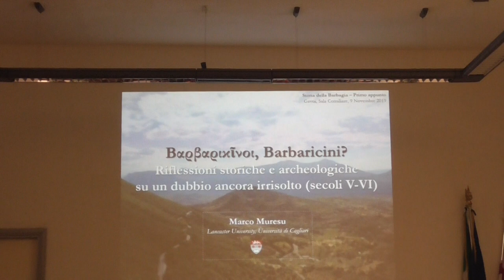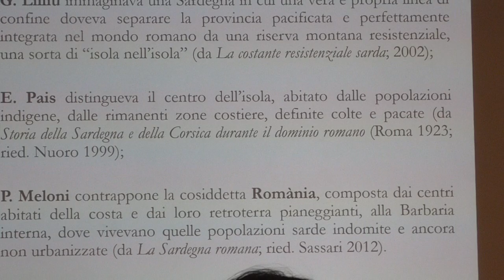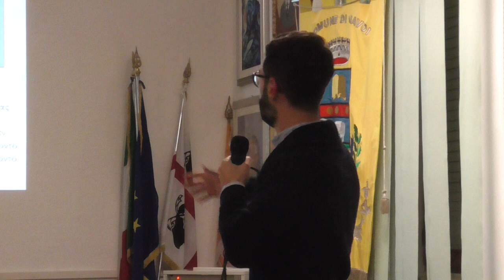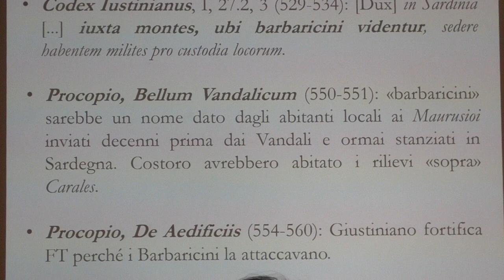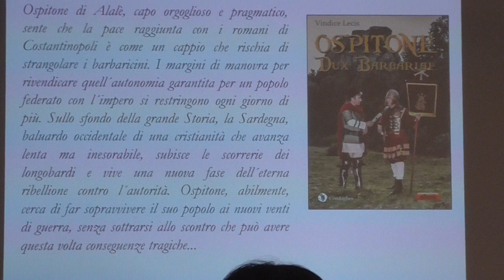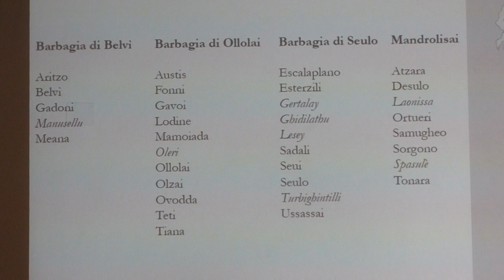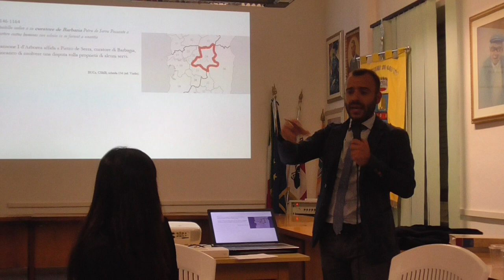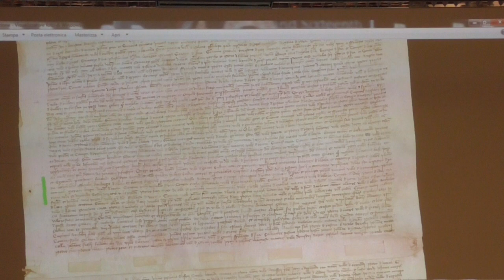Gavoi, Storia della Barbagia, Primo appunto. (Parte 1)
GAVOI. Una immersione nella storia della Barbagia a cura della Amministrazione Comunale.

"Senza una corretta conoscenza della nostra storia, della Storia della Barbagia e della Sardegna rischiamo di vivere come alberi senza radici, quindi senza un passato e con un futuro imprevisto e inquietante. Per costruire un'altra Barbagia e un'altra Sardegna, mettendo a frutto quanto finora insegnatoci dai nostri avi, abbiamo il dovere di scoprire passo dopo passo nuovi spicchi della nostra storia, di ampliare la conoscenza della nostra identità affinché possa divenire consapevolezza dell'essere e diventare sardi in un modo nuovo. Solo con radici solide, infatti, si può guardare a un futuro di progresso per le nostra comunità".

Così il consigliere comunale Gianmario Pira introduce un articolato progetto sullo studio, l'approfondimento e l'importanza della storia (e dei beni materiali e immateriali del territorio) che l'Amministrazione Comunale di Gavoi, Assessorato della Cultura e Identità, promuove per un pubblico di adulti e studenti.

La prima parte del progetto, che partirà il 9 novembre, prevede un incontro di approfondimento, un tuffo nella storia dell'isola e della Barbagia attraverso l'intervento di esperti, docenti e ricercatori universitari che consentiranno al pubblico di attraversare le epoche della preistoria e della storia sarda in un percorso pensato generare stimoli e curiosità per uno studio e una attenzione maggiore alla materia, sia a scuola sia in tutti gli altri contesti.

L'appuntamento con la Storia della Barbagia – Primo Appunto (questo il titolo del seminario) sarà dunque per sabato prossimo presso la Sala Consiliare di Gavoi a partire dalle ore 17,30. Saranno protagonisti della serata di approfondimento gli storici dell'Università di Cagliari Roberto Ibba (che affronterà il tema "Territorio e impresa in Barbagia tra XIX e XX secolo"), Marco Muresu (che interverrà sull'argomento "Barbarikinoi, Barbaricini? Riflessioni storico archeologiche su un dubbio ancora irrisolto") e Giuseppe Seche, ricercatore ovoddese che introdurrà la storia della Barbagia nel Medioevo con un intervento dal titolo "Quatuor sunt in han insula Barbaricinorum Regiones", mentre dall'Università di Sassari proviene la dottoressa Gloria Turtas che, attraverso i canti sacri darà uno spaccato della storia e dei vissuti del territorio. Il suo intervento dal titolo "I gòsos della diocesi di Nuoro fra tradizione orale e scritta" toccherà gli aspetti della metrica, delle varianti terminologiche e della struttura dei componimenti anche attraverso esempi di manoscritti d'epoca.

"Considerata l'assenza pressoché totale della Storia della Sardegna all'interno dei programmi Ministeriali e dei  manuali scolastici – aggiunge Gianmario Pira che coordina l'azione culturale – abbiamo voluto questo progetto per stimolar e integrare le conoscenze di tutti i cittadini interessati e soprattutto dei ragazzi che saranno coinvolti nella seconda fase del percorso di approfondimento storico archeologico".

Il progetto proseguirà infatti con altri appuntamenti durante il mese di novembre che, attraverso la guida delle archeologhe Veronica Podda e Claudia Pinelli, coinvolgeranno, i ragazzi della scuola secondaria di primo grado (scuole medie) dell'Istituto Comprensivo di Gavoi attraverso laboratori di animazione, scoperta, consapevolezza che coinvolgeranno i ragazzi in prima persona. I laboratori di animazione allo studio della storia affronteranno creativamente i temi dell'abbigliamento, degli ornamenti, delle armi dei nostri progenitori (anche attraverso ricostruzioni e esempi concreti).

Una terza fase del progetto, invece, prevede per gli studenti la visita guidata del Nuraghe Talaighè, forse il monumento nuragico meglio conservato del territorio di Gavoi. In quell'occasione i ragazzi, avranno la possibilità di osservare e conoscere, anche alla luce di quanto appreso durante l'attività laboratoriale, il monumento principe della civiltà nuragica e potranno assistere a una ricostruzione-rievocazione storica attraverso l'esibizione di figuranti abbigliati con costumi filologicamente ricostruiti secondo l'uso nuragico. Sarà l'occasione per assistere anche a una dimostrazione sulla foggia e l'uso delle armi.

Un'importante occasione, dunque, per il territorio e il mondo scolastico, per approcciarsi in modo vitale e creativo alla Storia della Barbagia.